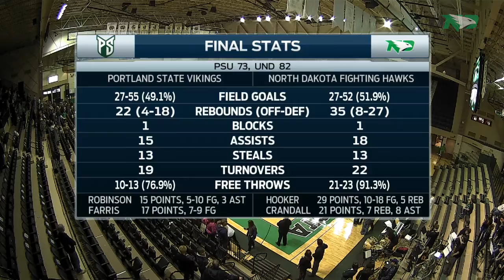UND basketball - Big Sky Champs! - 3/4/17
The University of North Dakota men's basketball beats Portland State to win the Big Sky Championships. Video by UND Insider on Fox Sports North.